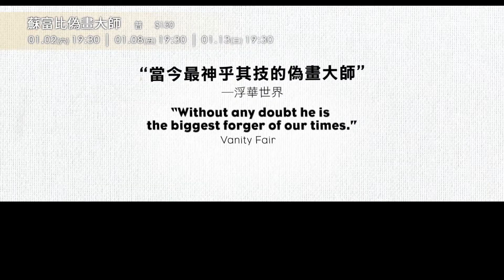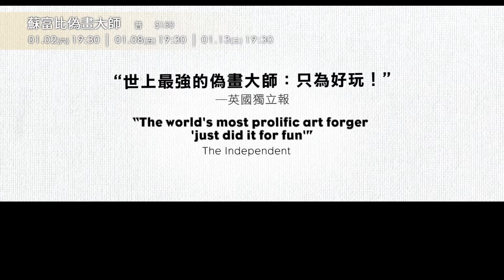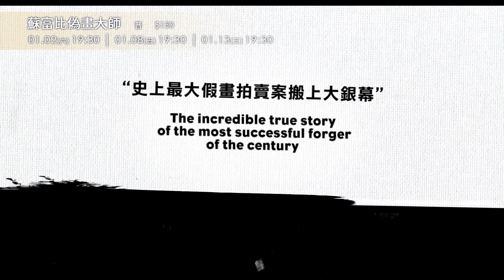《蘇富比偽畫大師》電影預告｜中山73影視藝文空間 2021. 1月放映節目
場次：01/02(六)19:30，01/08(五)19:30，01/13(三)19:30-

《蘇富比偽畫大師》

舉世無雙的偽畫高手貝特萊奇的驚人傳奇。貝特萊奇不僅畫技高超，他的偽畫甚至能以假亂真、瞞過各方專家，在蘇富比與佳士得拍賣會上以高價賣出。他僅憑著其中幾幅偽畫，便賺進高達6億台幣的暴利，並讓全球藝術品市場蒙受高達10多億台幣天文數字的損失…。

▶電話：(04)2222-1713